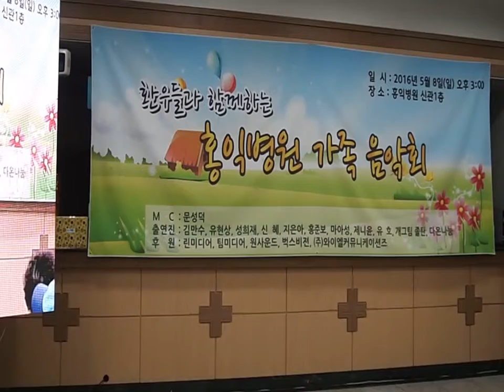2016.05.08. 개그맨 졸탄 "개그쇼" (목동 홍익병원 가족 음악회 공연)